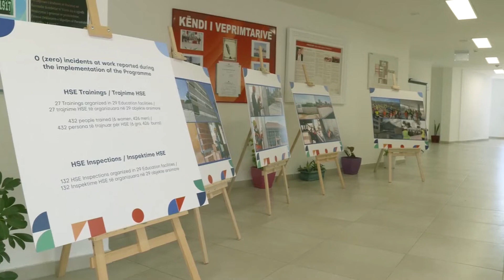EU funds Albanian schools “Dom Nikollë Kaçorri” 9 year school & “Luledielli” kindergarten EU4schools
Project visit of 2 co-located schools “Dom Nikollë Kaçorri” 9-year school & “Luledielli” kindergarten EU4schools (renovation/ repair after earthquake) with the participation of the Minister for Education, Evis KUSHI.

EU Enlargement Commissioner Oliver Varhelyi chose the "Student City" to start his visit to Tirana, where he inspected together with the Mayor of Tirana, Erion Veliaj and the Minister of Infrastructure and Energy, Belinda Balluku, the reconstructed buildings of students, funded with the help of the European Union and the German government.

eudebates the unique initiative aiming to promote debate, dialogue, knowledge, participation and communication among citizens.

After the inspection, the Commissioner for Enlargement of the European Union said that the Albanian youth has an important role in bringing European standards in Albania.

"What we saw today is the real integration of Albania in the European Union, because everyone in the media and in public is talking about the agencies, about one document or another, about a negotiation or another. All of this is very interesting and very important, but that is not the real purpose of these rules. Their real goal is to bring European standards to Albania and to bring Albania into the European Union. One of the biggest assets of Albania, which we do well to talk about, and which is true, are the young people, who will represent Albania, who will bring jobs to Albania. Quality education matters. It is this quality education that will help them get employed, that will give them the qualities to reunite, which will bring prosperity", stressed Commissioner Várhelyi.

On the other hand, Mayor Erion Veliaj expressed his conviction that such investments bring Tirana even closer to European standards. "Despite the desire of the commissioner, but some wills are beyond his desire. I am sure that if we ask Oliver Varhelyi, Albania should have joined the EU yesterday - not today, not tomorrow. But, this is not a matter of desire. There are 28 countries with different configurations, there is a movement of populist parties, there are many reasons why we are not where we dream of being. What we can do today is to build a piece of Europe here, seeing Europe not as a destination in Brussels, but as a destination within us. If each of us makes sure that his piece is European, we have fulfilled our mission here", said Veliaj.

He said that the new buildings, rebuilt for students according to European standards, are the gateway to Tirana, as most of them decide to stay here after graduation. "This building is the first gate of someone coming from the provinces to Tirana. Statistically, 9 out of 10 students never return to their hometown or village. Their arrival in such an environment is the way we say to someone "Welcome to a place of opportunity, where wages are a little higher, chances are greater, where the degree of mobility is greater" and will we would like this welcoming, thanks to the contribution of the Albanian government and the European Commission, our friends of KFW and all other donors, to be a real test where you feel like in Europe, from your first station of new life in our capital, which grows every year even more ", said further the mayor.

The Minister of Infrastructure and Energy, Belinda Balluku underlined that in these times, energy is an issue. "Electricity is essential for everyone. Globalization has made so no one is immune from anything. It should be thought that energy efficiency can be one of the solutions to save as much energy as possible, to enable every citizen not to miss this vital product. The Ministry of Infrastructure and Energy has started to rehabilitate government buildings, starting from ministry buildings, hospitals, schools and today we are in all these buildings where the future of this country lives, to turn them into energy efficient buildings", declared Balluku.